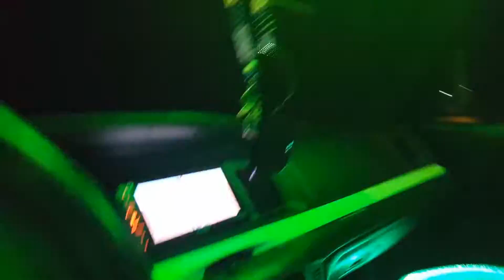Crown vic on 24s